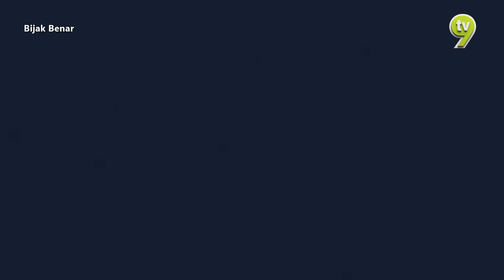Bijak Benar | Episod 77 - Ketupat Palas Wardina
Topik: Ketupat Palas Wardina
Ikuti segmen Bijak Benar TV9 bersiaran jam 7.55 malam di TV9.